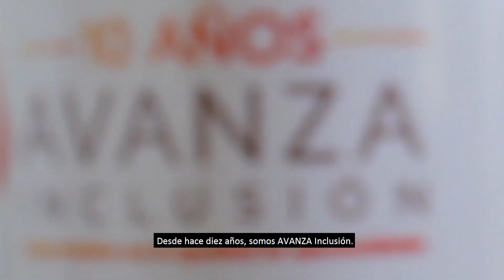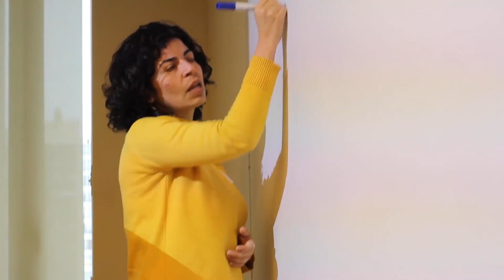AVANZA Inclusión | 10 años comprometidos con la igualdad de oportunidades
Este 2020 cumplimos 10 años promoviendo la inclusión social y laboral de personas con discapacidad.